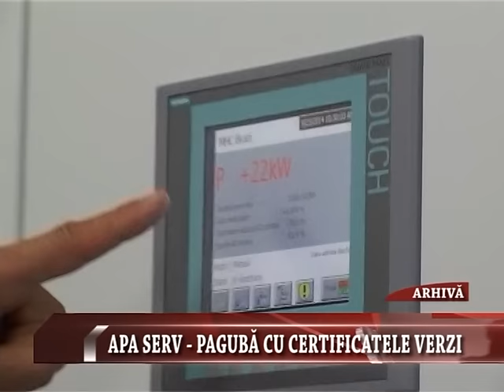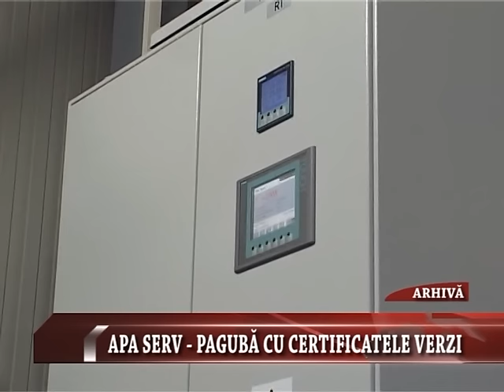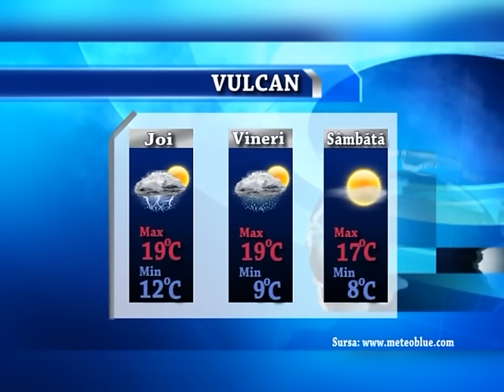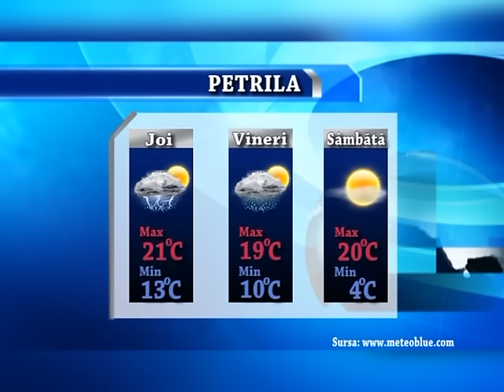STIRILE MONDO TV 10 08 2016